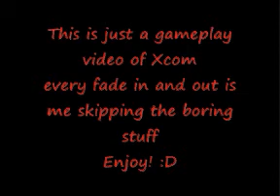Xcom gameplay ( ekonflyn) ( terrible quality)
This is a gameplay video i made of Xcom sorry for the terriblew quality and background noise i hope you can still enjoy